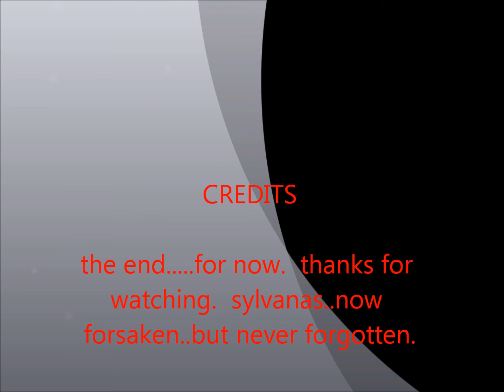imaginary memories of sylvanas